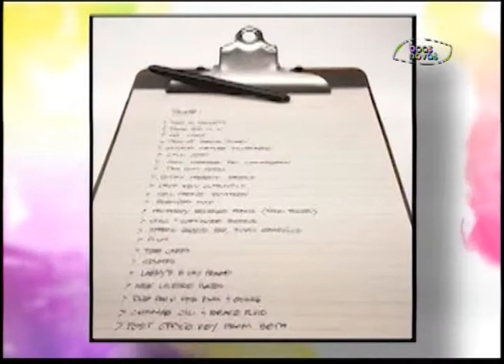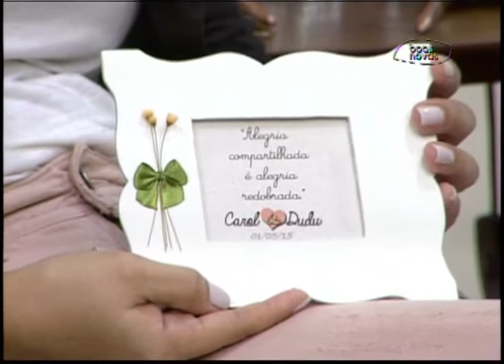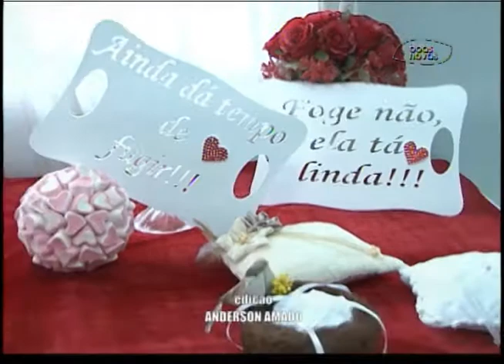Espaço Feminino - Os preparativos para o casamento - (bloco 2 de 4) 14-05-2015